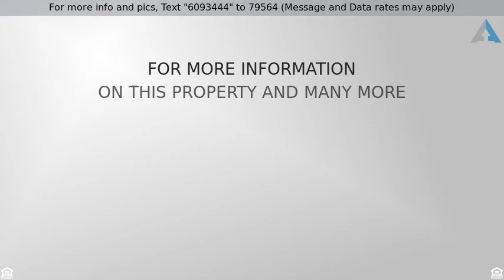Priced at $549,000 - 144 Hett Avenue, Staten Island, NY 10306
Turn-key Ready Single Family Home in New Dorp!

Meet 144 Hett Ave! This stunning single family semi-attached home in New Dorp is turn-key ready for you to move right in! Enter to be greeted by stunning hardwood floors, and an open and spacious living room and dining room! Find a kitchen with gorgeous countertops and backsplash! A half bath is right off from the kitchen, perfect for company! Upstairs you’ll find further hardwood gleaming in the sun, leading you to a spacious master bedrooms, and two more bedrooms—with beautiful natural light leaking in all windows! The large full bath in the hallway is perfect for the whole family! Never feel unsafe, with a state of the art security system guarding your home, where you can rest easy in this beautiful space. Furnace and water heater only 6 yard old, windows are only 5 years old, roof is only 10 years old. Outside, you’ll find a paved side yard, green grass perfect for the kids in the yard, and large deck! This is one of those homes that you just have to see, because you’ll feel warm and cozy the minute you enter!